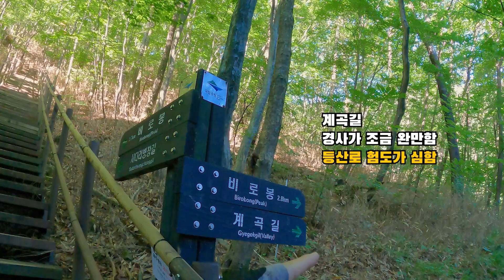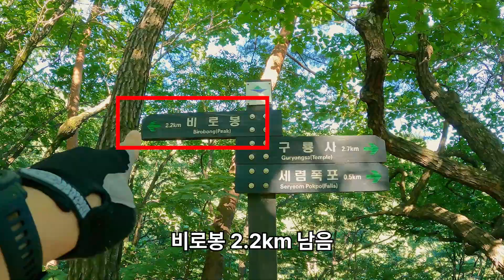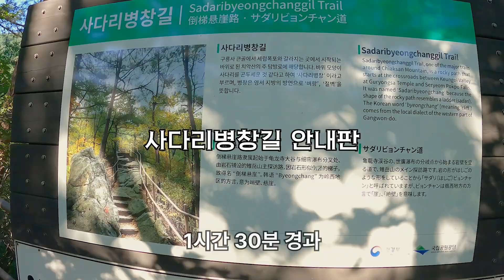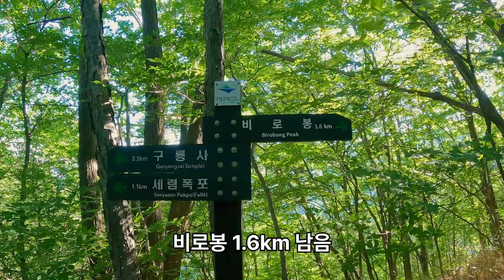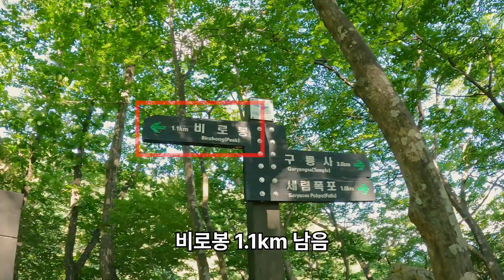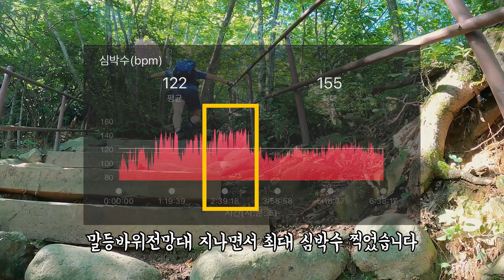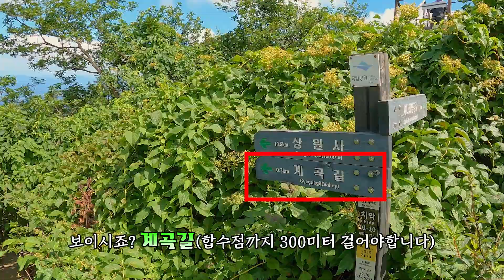원주 치악산 / 정말 악 소리 난다 / 사다리병창길 코스 / 구룡사 / 꿩의 보은 / 돌탑의 불가사의한 경이로움 / 살면서 한 번은 가보자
안녕하세요 함께 떠나는 일출산악회. :)

오늘은 치악산 비로봉에 올라봤습니다.

*오늘의 경로는
구룡사탐방센터 - 세렴폭포 - 분기점 - 사다리병창길 - 비로봉(정상) - 계곡길 - 구룡사탐방센터
11.7km. 6시간 30분 소요되었습니다.

치악산에서 악 소리 난다는 사다리병창길을 걸어봤는데요.

세렴폭포까지는 산책로 같이 잘 정비가 되어 있어서 걷기 편했습니다.

세렴폭포 지나서 분기점에서 왼쪽길은 사다리병창길, 오른쪽은 계곡길입니다.

여기에서 사다리병창길로 등산하고 계곡길로 하산했습니다.

사다리병창길은 시작부터 급경사로 되어 있어서 힘들었어요.

말등바위 전망대를 지나면 그야말로 '악 악' 소리납니다.

말등바위 전망대 부터 정상까지 오르는데, 최대 심박수를 도달했더라구요.

이 구간이 제일 힘들었네요.

정상에는 데크가 잘 짜여져 있어서 쉬기 좋았습니다.

쉬면서 돌탑을 둘러보는데, 와 이 높은 곳에 돌탑을 쌓은 분이 있다는 것이 경이로웠습니다. 이런 저런 핑계로 해야할 일들도 많이 미루는데, 앞으로 저도 자꾸 미루지 말고 추진력있게 행동해봐야겠다는 생각이 들더라구요^^

하산은 계곡길로 했는데요 너덜바위 구간이 많아서 발목과 무릎을 조심하느라 천천히 하산했더니 하산길도 '악' 소리 났습니다.

등산 시간과 하산 시간이 비슷하게 걸렸어요 하하하.

이래서 치악산이 정말 '악'산이구나...하는 생각이 들었습니다.

체력적으로 힘든 산이 기억에도 오래 남습니다.
즐겁게 하산했더니 다음에는 다른 코스로 치악산을 올라봐야겠다는 생각이 들었습니다.^^

여러분께서도 꼭 한 번은 사다리병창길 올라보세요^^

그럼 저는 또 다른 산을 오르며 인사드리겠습니다. 항상 감사합니다.

*주자장
'구룡사탐방지원센터' 로 조회하시면 됩니다.
.주소 : 강원 원주시 소초면 학곡리 983-4
- 일찍 오셔서 구룡사 사찰 앞에 있는 주차장에 주차하시면 등산로와 제일 가깝습니다.